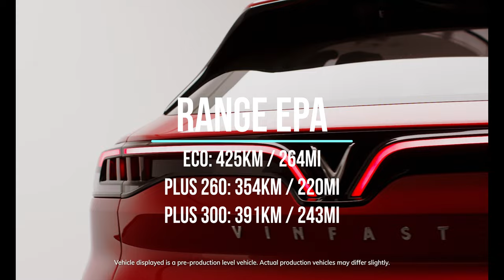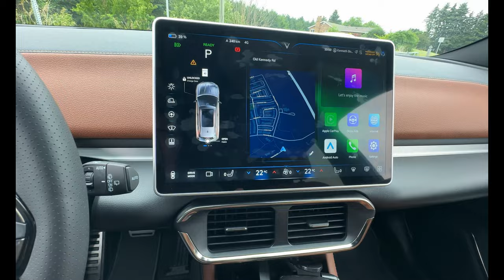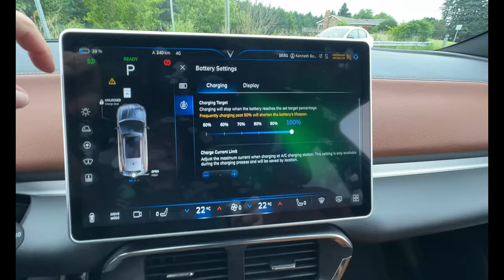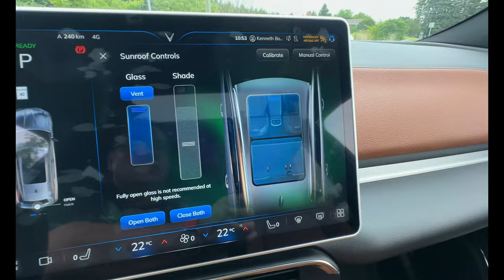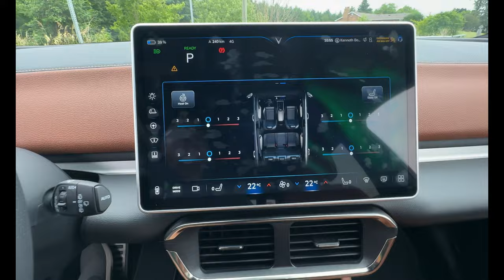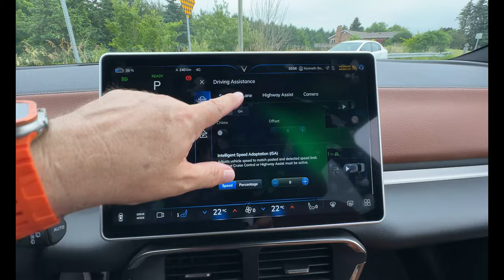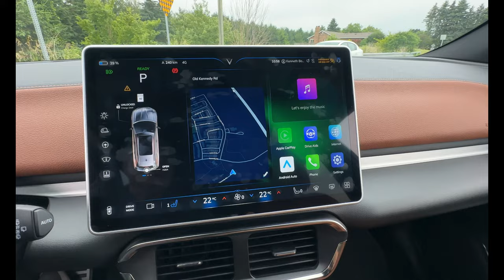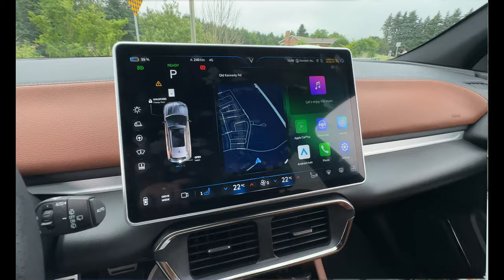Episode 249 - 2024 VINFAST VF 8 Plus AWD - 1st Canadian Press Vehicle, Charging & Detailed Review!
My thanks to VinFast Canada providing this very first Canadian press vehicle and I am very humbled to be asked to be the first journalist offered this.

In this review, I am able to spend several days driving around and trying out all of the features to provide my honest and objective feedback.  I also tested out the DC Fast Charging at an Ivy Charging location and provide a Charging Curve and Summary.

Every VinFast features exceptional craftsmanship, service, and affordability. State-of-the-art technology and unrivalled interior space combine with stunning Pininfarina design that delivers quality and value.

Boundless adventures.  With competitive range, fast charging speeds, and access to our extensive network of public chargers throughout North America, VinFast EVs are ready for the journey.

The EV Revolution Show - June 23, 2024

My Gear:
DJI Mic System Wireless Lav Microphones